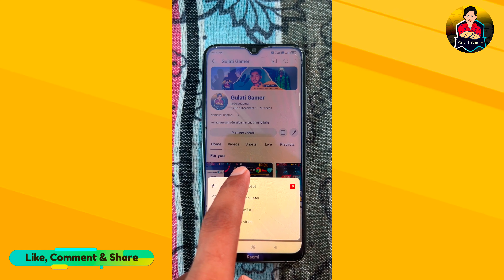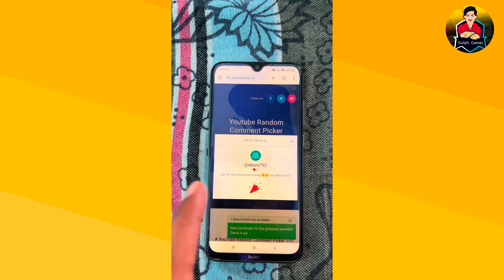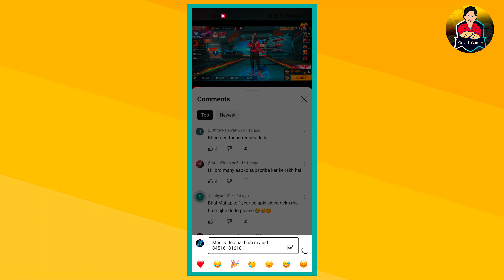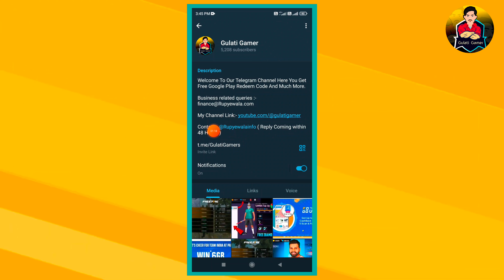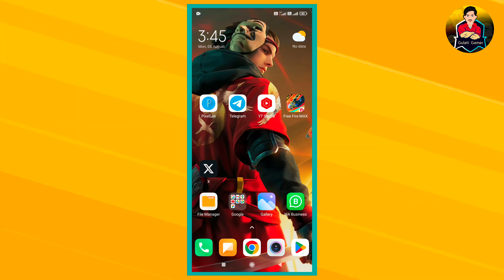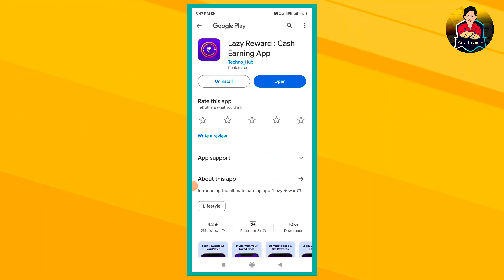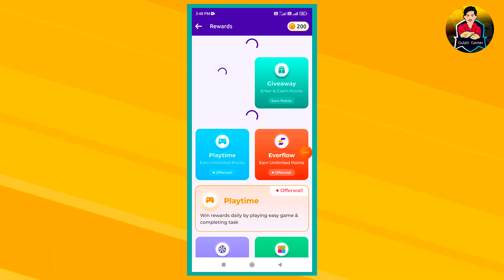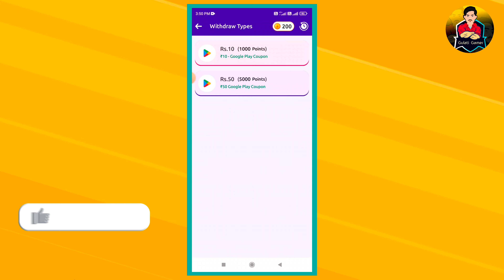Free Fire Max Diamond Trick 2024 || How To Get Free Diamonds In Free Fire Max || Free Diamonds Loot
1) free diamonds in free fire OB32 update
2) after ob32 update free diamonds trick
3) freefire diamond
4) new trick get free diamonds
5) Get Free Unlimited Diamonds in free fire
6) freefire me free diamond kaise milega
7) How To Get Free Diamond in Free Fire Without Paytm No app no paytm
8) get free diamond in free fire